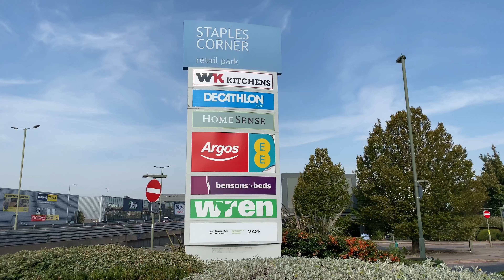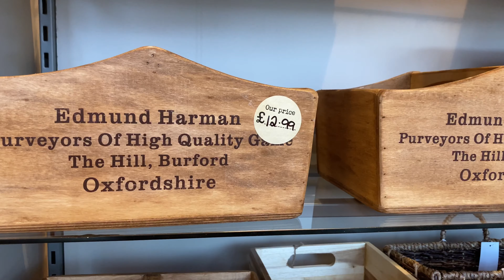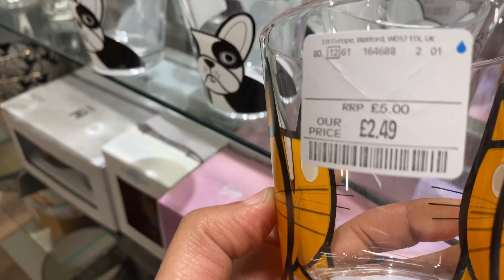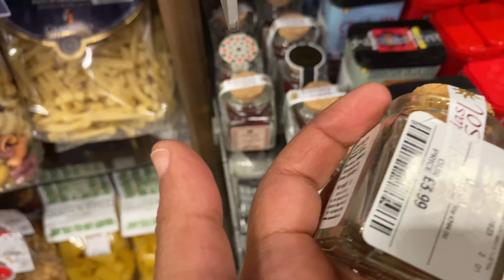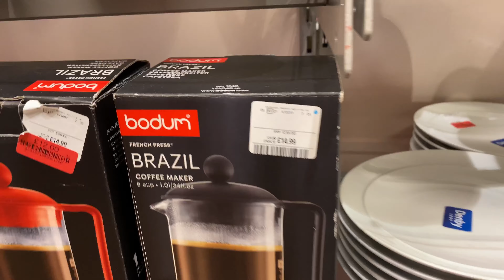Homesense جولة تسوق في هوم سنس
هوم سنس هو عبارة عن محل يباع فيه كل ما يستلزم البيت من قطع اثاث ، ديكورات، أغطية ، اكسسوارات، اواني و غير . فيديو اليوم في هوم سنس كريكلوود بشمال غرب لندن.

list=PLoGbJqPO5HOIUudOFj9l1p8-1Dn2TGwVJ